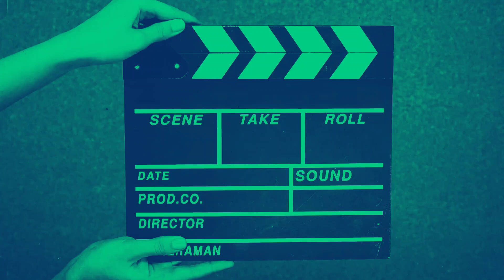proses pemuatan semen CONCH jumbo menggunakan alat forklift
Created by inilah proses pemuatan semen CONCH jumbo menggunakan alat forklift InShot